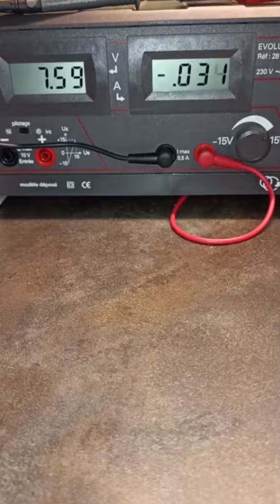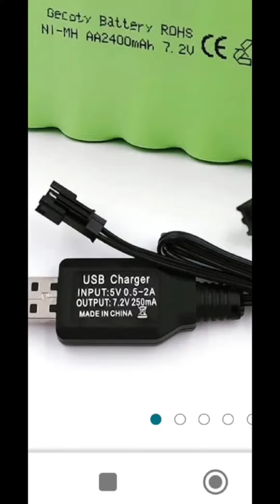Réparation buggy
réparation buggy. C'est une voiture télécommandée que mon petit neveu aimerait bien voir remarcher.